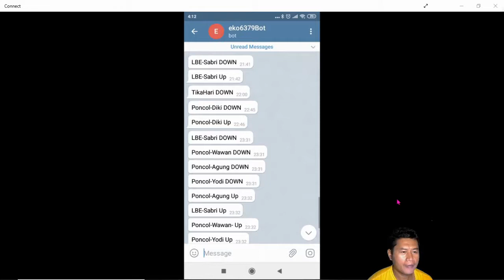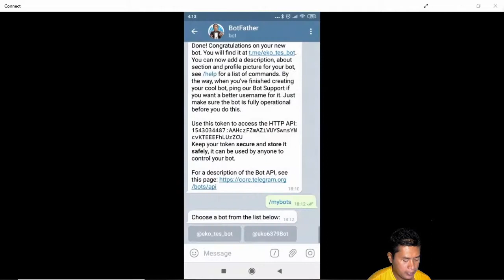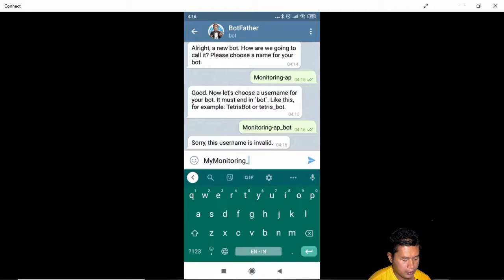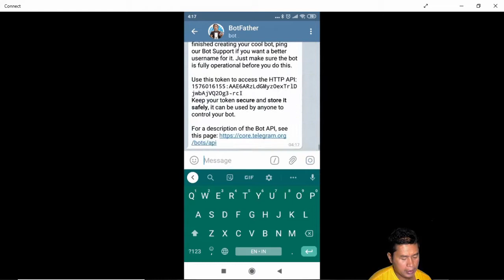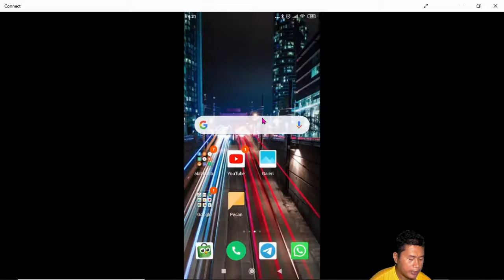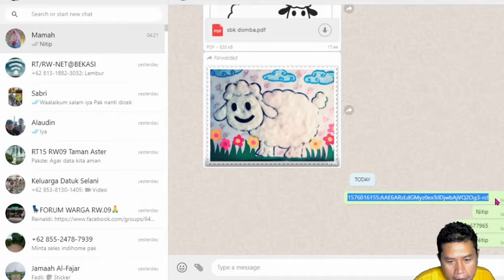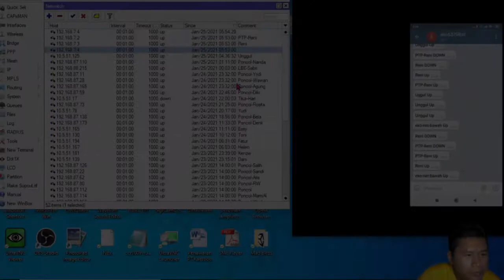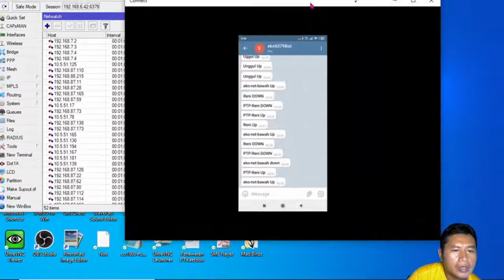Monitoring Mikrotik dengan Telegram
Monitoring Mikrotik dengan Telegram adalah bagaimana Mikrotik dapat mengirimkan sebuah informasi kondisi koneksi sebuah IP address pada tool netwatch ke aplikasi pesan telegram.

Script Tool Netwatch:
/tool fetch " Token]/sendMessage?chat_id=[Chat ID]&text=Unggul%20Up" keep-result=no

note: kata-kata di dalam [ ] diisi dengan API Token dan Chat ID aplikasi telegram anda.